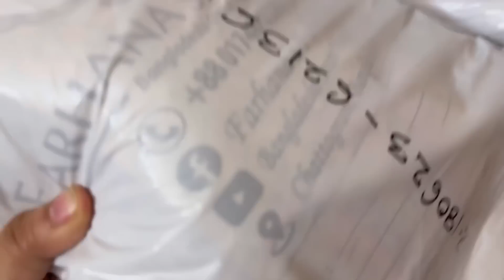আলহামদুলিল্লাহ বিসনেসে নতুন লোক নিয়োগ দিয়েছি 😍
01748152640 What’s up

My dress page link 👇
Farhana’s fashion

Amr von er business page link 👇
 business, WhatsApp number 👇

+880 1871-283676